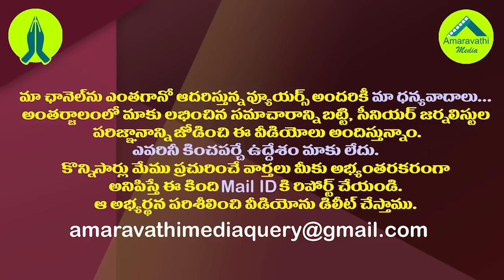తిరుపతిలో సోమిరెడ్డికి అగ్నిపరీక్ష..ఫెయిలైతే అంతే.!| Tirupati By Poll Become Challenge To Somireddy